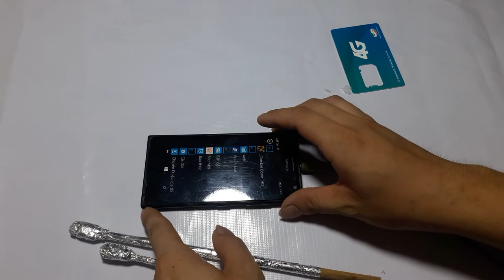CÁCH làm DÙI DÁNH TRỐNG TRÊN ĐIÊN THOẠI cảm ứng